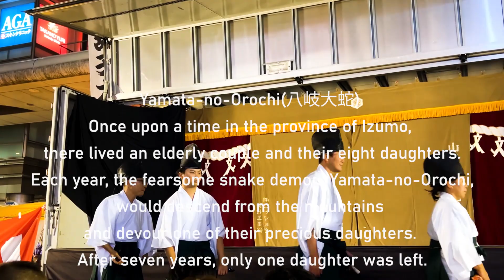Japanese culture Kagura "Hiroshima Ebisu Festival" and "Yamata-no-Orochi"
This is the second performance following the previous "Ebisu-mai", "Yamata-no-Orochi".
Eight Orochi will move around the long pedestrian mall, which is crowded with festival goers, to the delight of the audience.
We hope you can feel the atmosphere of Hiroshima's nighttime festival and food stalls.

“Yamata-no-Orochi"
Once upon a time in the province of Izumo, there lived an elderly couple and their eight daughters. Each year, the fearsome snake demon, Yamata-no-Orochi, would descend from the mountains and devour one of their precious daughters. After seven years, only one daughter, Kushiinada-hime, remains. The elderly couple, Ashinazuchi and Tenazuchi, fearing for the life of their only remaining daughter, were lamenting their misfortune when Susano-o-no-Mikoto, a powerful god, heard their pleas.
Susano-o hatches a plan to be rid of the snake demon using a barrel of poisoned sake. The plan goes like this: Kushiinada-hime would hide behind the barrel of poisoned sake, casting her reflection into the barrel. Yamata-no-Orochi then sees the reflection and, thinking it to be the real Kushiinada-hime, would then devour the sake barrel, thus poisoning him so that Susano-o could then strike the final blow. When the demon appears, everything goes according to plan and Susano-o faces the drunken demon, still powerful despite the poison. After a fierce battle, Susano-o defeats Yamata-no-Orochi by striking a final blow to the demon's stomach.
From the depths of the demon's belly, a sword appears; this sword would go on to become a national treasure. Susano-o presents the sword to his sister, the all-powerful sun goddess, Amaterasu, and marries Kushiinada-hime. The two live happily ever after in Izumo.

This site was created with the idea of giving people from overseas a first look at the traditional Japanese performing art of kagura.
We hope you will take a look at this site and become more deeply interested in it.